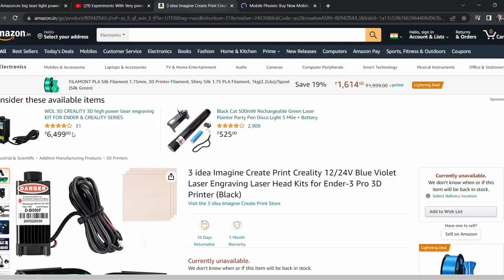I MADE IRON MAN GLOVES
Timestamps:-
00:00 Planning
01:00 Making of glove
05:37 Testing

Buy from these links to make this glove :-👇

Best multimeter
Soldering iron kit
Glue gun with Stick (Best Product Ever)
Cosmos Suzuki Red Spray Paint
Golden Pristine DIY aerosol Spray paint
Led strip light
Leser light
50 Value Resistor Kit (Pack of 1000)
Magnetic Screwdriver Set

Boya M1 Microphone with 20ft wire
Flexible Tripod for Mobile Phone